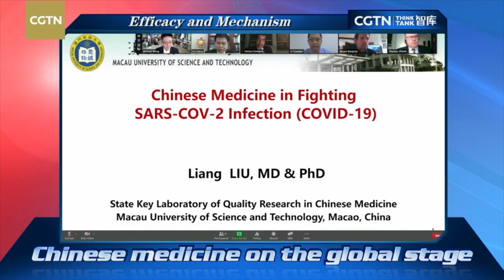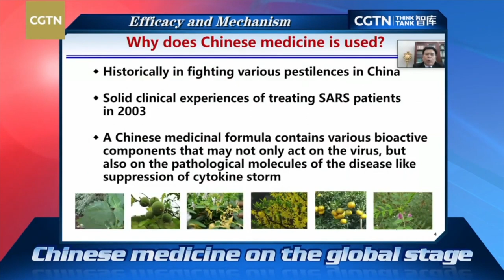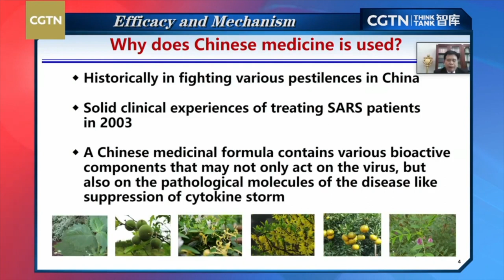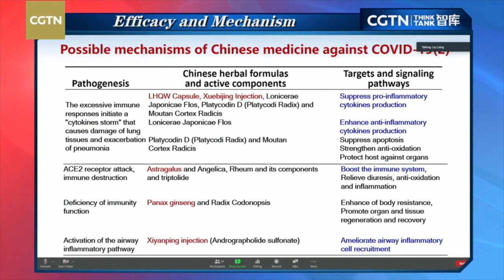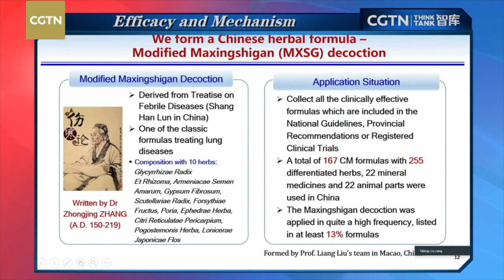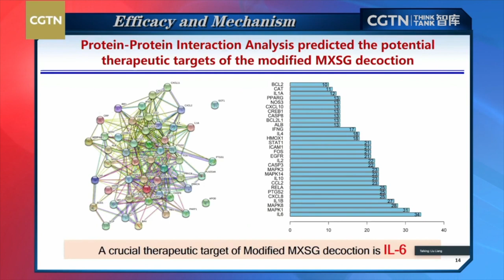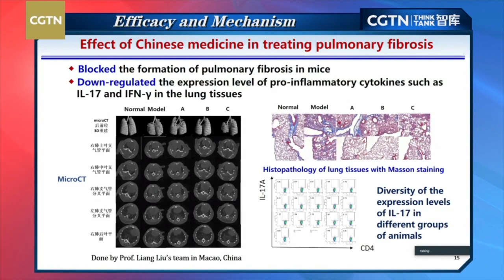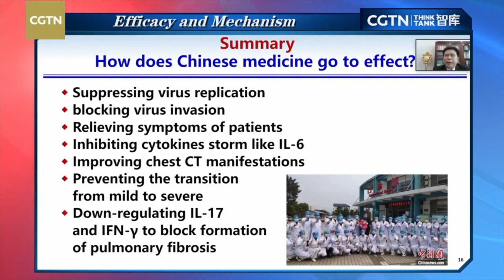COVID-19 Frontline Ep. 59: The mechanism and efficacy of TCM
Liang Liu, president of Macau University of Science and Technology and director of the State Key Laboratory of Quality Research in Chinese Medicine (MUST) of China, presented the mechanism and efficacy of TCM in detail and explained how TCM works in treating COVID-19 patients.